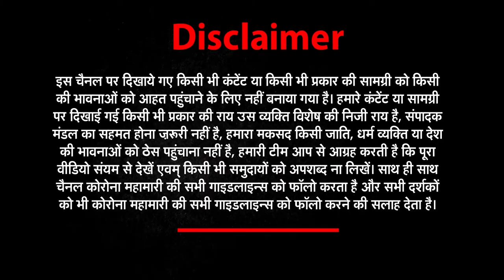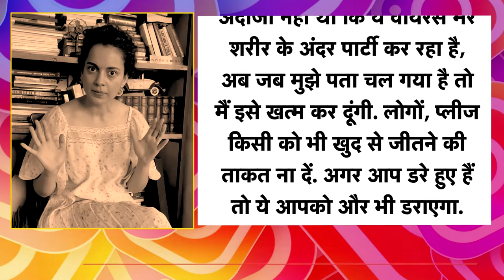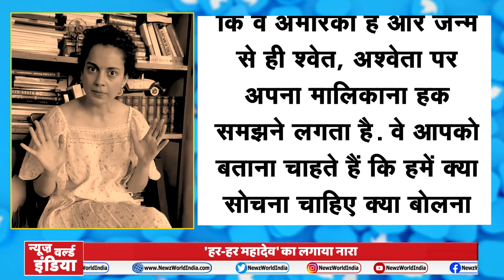Sad news for fans of Kangana Ranaut, Kangna became corona infected | NEWs World India | NWI NEWS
Sad news for fans of Kangana Ranaut, Kangna became corona infected | NEWs World India |  NWI NEWS | कंगना रनौत हुईं कोरोना पॉजिटिव, कहा- 'अंदाजा नहीं था ये वायरस मेरे शरीर में पार्टी कर रहा है'